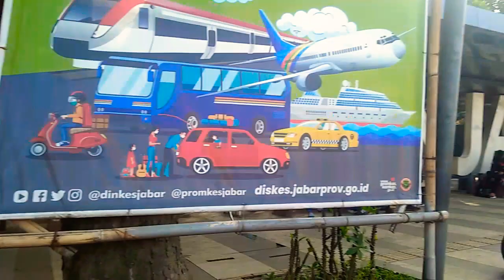FLY OVER KOPO motovloger update bypass soekarno hatta sebrangTERMINAL leuwipanjang sudah ada 3tiang.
FLY OVER KOPO motovloger update bypass soekarno hatta sebrang depan TERMINAL leuwipanjang sudah ada 3tiang.